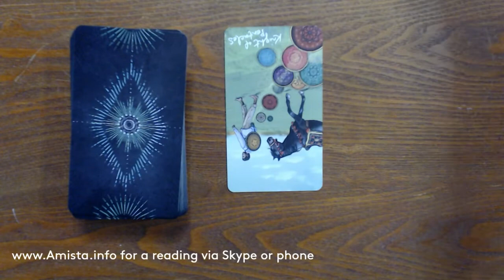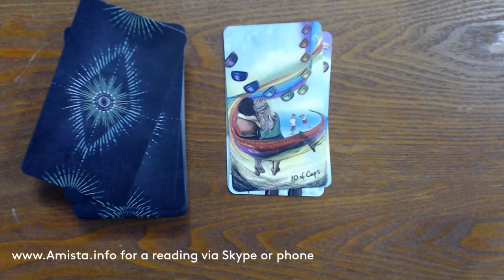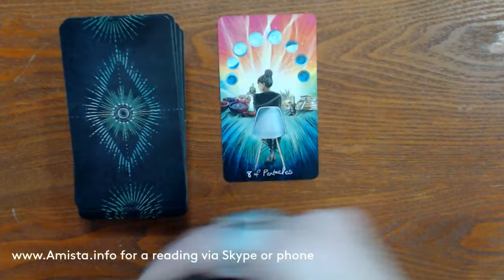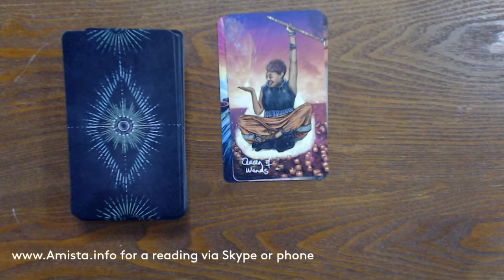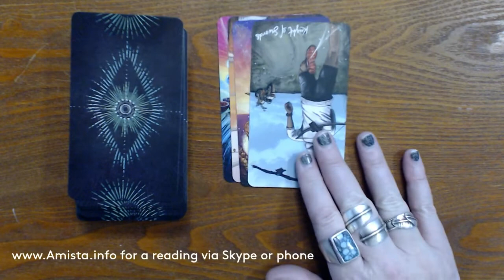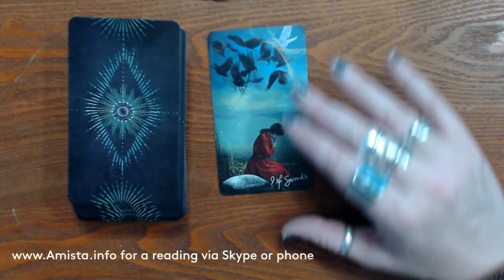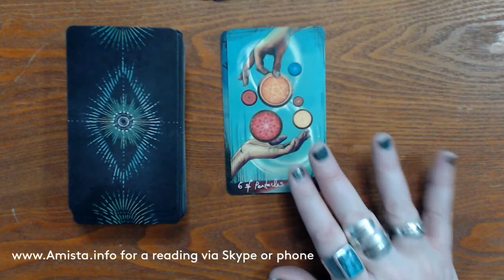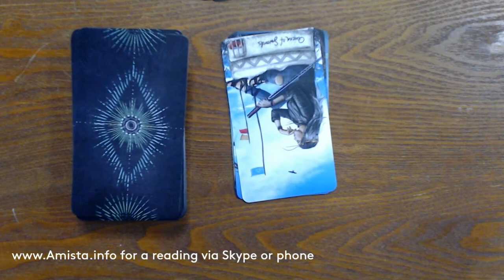December 22, Tarot for All Signs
Peace,
Amista
Psychic/Reiki Master